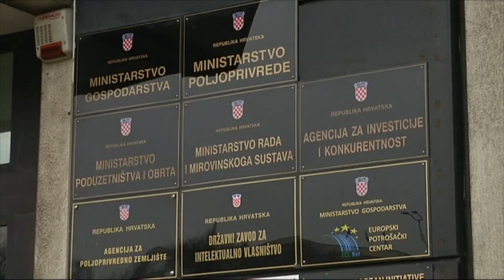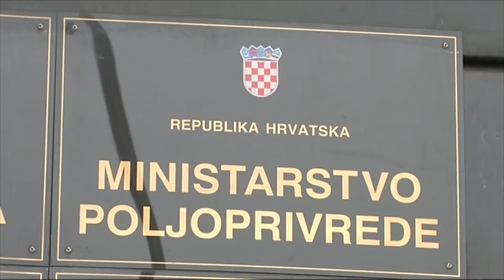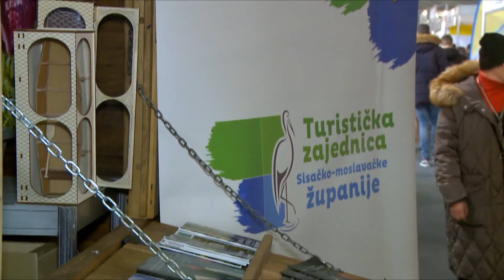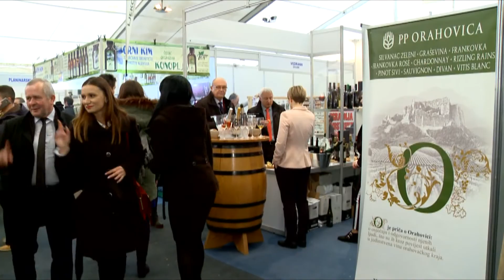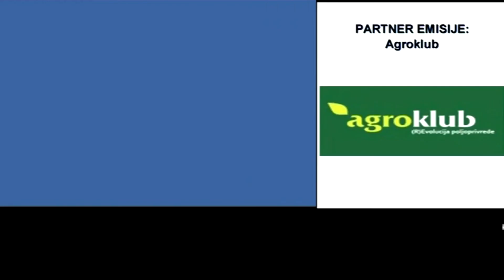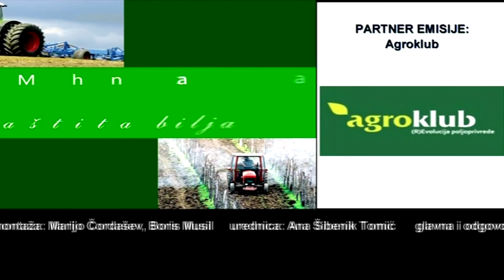Zlatna dolina 04 03 2018